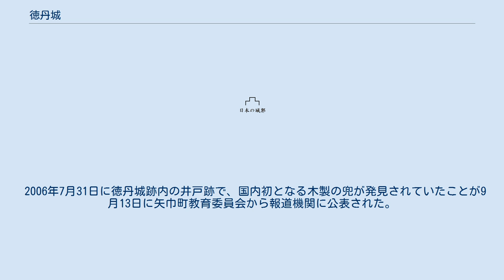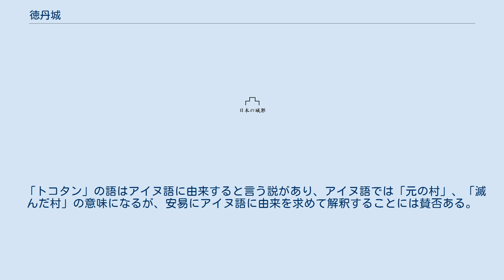徳丹城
徳丹城跡 徳丹城（とくたんじょう/とくたんのき）は、現在の岩手県紫波郡矢巾町徳田にあった日本の古代城柵。
1969年（昭和44年）8月5日に国の史跡に指定されている。
 「徳丹城」は、もともとあった志波城（盛岡市）を、水害を理由に弘仁2年（811年）、文室綿麻呂の建議により、翌年の3月頃南10キロメートルに移転・造営したものである。
 沖積平野の微高地（低台地）に立地し、約350メートル四方の規模である。
材木列で周囲を囲み、70メートル - 80メートルの間隔で櫓を建てていた。
内部には官衙建物群があり、志波城の政治機能を引き継いだものと考えられる。
 しかし志波城と比べて城郭の規模は縮小されており、築地も北側にしかない。
さらに弘仁6年（815年）には配置されていた鎮兵500人が廃止され、正規軍が配置されなくなる。
しかし徳丹城自体は9世紀半ばまで使用されていた形跡があり、律令国家に協力的な俘囚の軍が配置されていたと考えられている。
 志波城の移転・徳丹城の造営・徳丹城の廃止の一連の流れは、この時期の律令国家の強硬政策の転換として、熊谷公男や鈴木拓也らが取り上げている。
 2006年7月31日に徳丹城跡内の井戸跡で、国内初となる木製の兜が発見されていたことが9月13日に矢巾町教育委員会から報道機関に公表された。
過去の文献には木製兜の存在が記されており、その数も非常に多いと推定されていたものの、木材は腐食しやすく出土した例が無かった。
 また、1971年頃に徳田小学校旧校舎を取り壊した際、建築廃材（コンクリート片）がそのまま徳丹城跡に埋められ、史跡が385平方メートル（2007年7月26日現在判明分）に渡って損傷していたことも明らかになった。
 敷地内に、矢巾町歴史民俗資料館、南部曲り家を併設し、史跡公園として現在整備が進められている。
 城名は、元来「トクタン」ではなく「トコタン」と呼ばれていたが、後に「徳丹」の漢字が当てられることによって「トクタン」として定着したと見られる。
史跡の所在地である「徳田」も、この「徳丹」と同義であろう。
 「トコタン」の語はアイヌ語に由来すると言う説があり、アイヌ語では「元の村」、「滅んだ村」の意味になるが、安易にアイヌ語に由来を求めて解釈することには賛否ある。
 ^ 徳丹城跡 - 国指定文化財等データベース（文化庁）